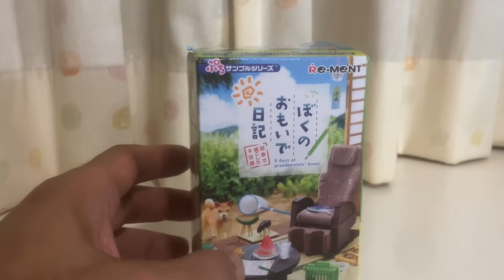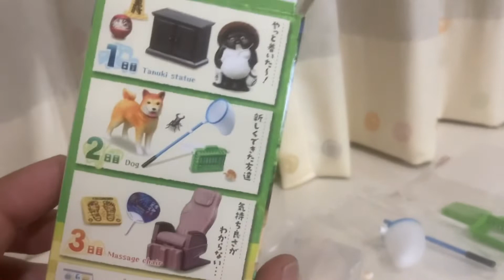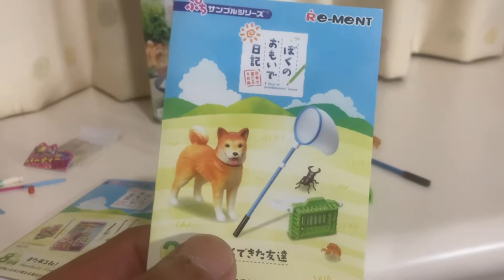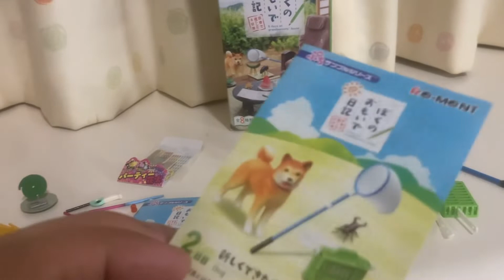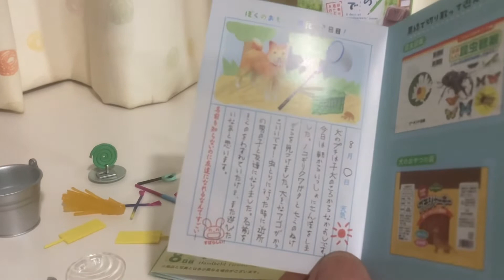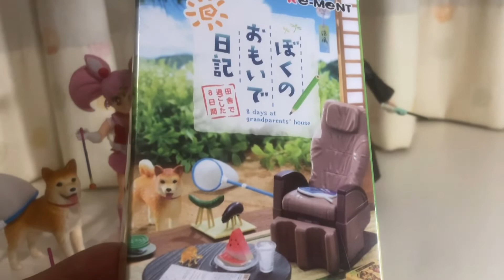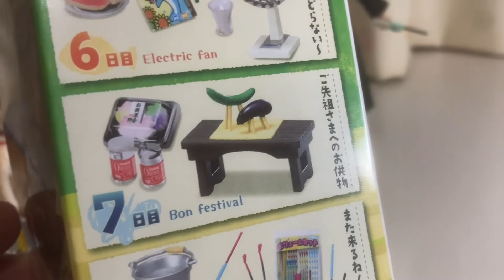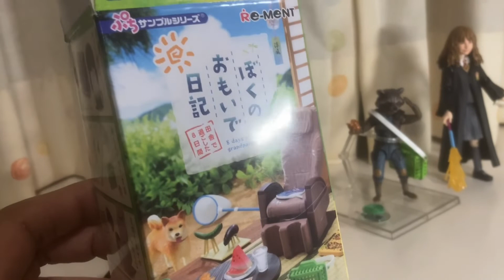ぼくのおもいで日記 ぷちサンプルシリーズ 2日と8日を つまんできました^_^